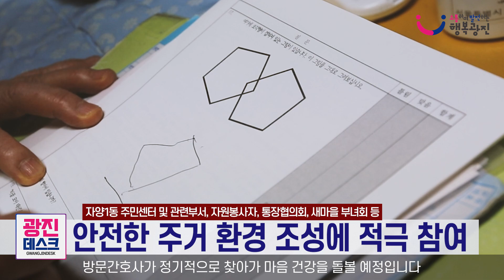[광진데스크] 동 지역책임제, 저장강박 의심가구 대청소 실시